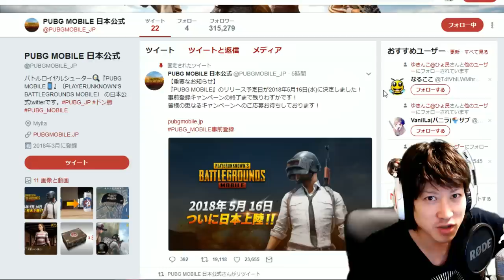【スマホ版PUBG】スマホ版『PUBG』5月16日に配信決定!!遂に日本に登場!! 登録急げ!!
PUBG MOBILEアプリ
■ここから事前登録できます！LINE Twitter メール登録■

俺を倒したい？のCMは無くなってしまうのか？ついにPUBGが荒野行動を告訴・訴訟 どうなるのか予想【KNIVES OUT】